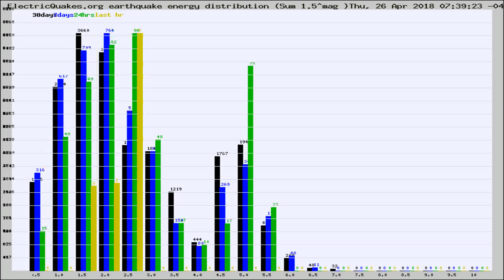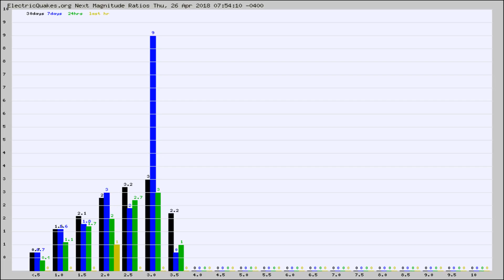Todays_Hourly_World_Earthquake_Statistics_from_ElectricQuakes.org_04-26-18+08:02:01